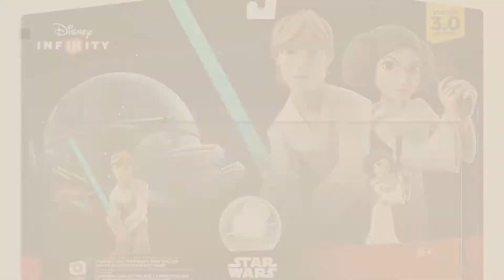Top 10 Disney Infinity Chewbacca [2018]: Disney Infinity 3.0 Edition: Star Wars Chewbacca Figure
New! 2019 Black Friday / Cyber Monday PlayStation 4 Interactive Gaming Figures Deals and Updates.

Black Friday / Cyber Monday Disney Infinity 3.0 Edition: Star Wars Chewbacca Figure by Disney Infinity

Black Friday / Cyber Monday Infinity3.0 SW Chewbacca by Disney Infinity

Black Friday / Cyber Monday Disney Infinity 3.0 Edition: Star Wars Rise Against the Empire Play Set by Disney Infinity

Black Friday / Cyber Monday Disney Infinity 3.0 Edition: Star Wars Han Solo Figure by Disney Infinity

Black Friday / Cyber Monday Disney Infinity 3.0 Edition: Star Wars Boba Fett Figure by Disney Infinity

Black Friday / Cyber Monday Disney Infinity 3.0 Edition: Star Wars Darth Maul Figure by Disney Infinity